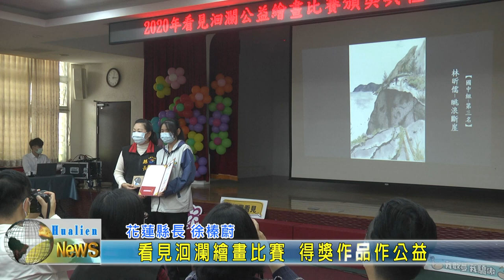20201208 07 看見洄瀾繪畫比賽 得獎作品作公益